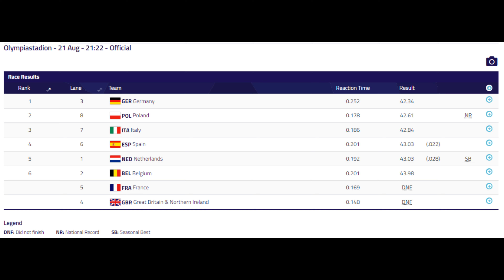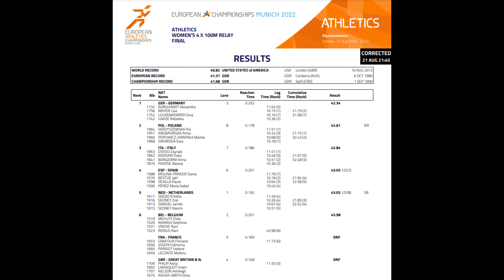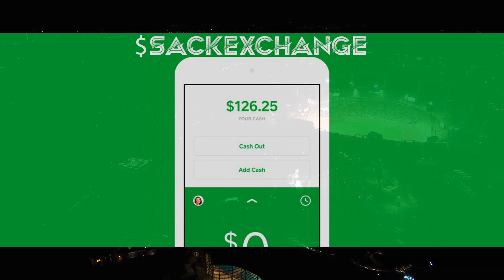Gina Lückenkemper Helps Germany Win 4x100 Relay Race at European Championships (Aug. 21, 2022)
🏃‍♀️ Gina Lückenkemper and the German National Team (42.34) achieved gold over the Polish ladies who got silver (42.61) led by Ewa Swoboda and Italy (42.84) who got bronze. The Germans posted a time of 42.34 at the European Championships in Munich, Germany thanks to Rebekka Haase who took it home in the 4th leg. The key was Lisa Mayer in that 2nd leg setting up Gina Lueckenkemper in the 3rd leg.

▪ Sunday, August 21: 4x100m Relay Race at 3:22pm ET / 9:22pm CEST (FINAL) (RTE2-TV)

WOMEN 4x100M FINAL - 3:22 PM EASTERN TIME
Rank Name - Country Today's Time
1. Germany (GER) - 42.34
- Alexandra Burghardt 11.64
- Lisa Mayer 10.15
- Gina Lückenkemper 10.19
- Rebekka Haase 10.36

2. Poland (POL) - 42.61 NR
- Pia Skrzyszowska 11.51
- Anna Kielbasinska 10.24
- Marika Popowicz-Drapała 10.68
- Ewa Swoboda 10.18

3. Italy (ITA) - 42.84
- Zaynab Dosso 11.51
- Dalia Kaddari 10.46
- Anna Bongiorni 10.51
- Alessia Pavese 10.36

4. Spain (ESP) - 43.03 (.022)
- Sonia Molina-Pardos 11.76
- Jaël Bestué 10.18
- Paula Sevilla 10.64
- Maria Isabel Pérez 10.45

5. Netherlands (NED) - 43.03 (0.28)
- N'Ketia Seedo 11.59
- Zoë Sedney 10.26
- Jamile Samuel 10.67
- Naomi Sedney 10.51

6. Belgium (BEL) - 43.98
- Elise Mehuys
- Delphine Nkansa
- Rani Vincke
- Rani Rosius

7. France (FRA) - DNF
- Floriane Gnafoua
- Gémima Joseph
- Helene Parisot
- Mallory Leconte

8. Great Britain & Northern Islands (GBR) - DNF
- Asha Philip
- Imani Lansiquot
- Ashleigh Nelson
- Dina Asher-Smith

▪ Tuesday, August 16: 100m at 4:25pm ET / 10:25pm CEST (FINAL) (RTE2-TV)

1. Gina Lückenkemper - Germany (GER) 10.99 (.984)
2. Mujinga Kambundji - Switzerland (SUI) 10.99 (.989)
3. Daryll Neita - Great Britain (GBR) 11.00
4. Ewa Swoboda - Poland (POL) 11.18
5. Imani Lansiquot - Great Britain (GBR) 11.21
6. Maria Isabel Perez PÉREZ - Spain (ESP) 11.28
7. Zaynab Dosso - Italy (ITA) 11.37
8. Dina Asher-Smith - Great Britain (GBR) 16.03

📍 Location: Munich Olympic Stadium in Munich, Germany

🎥 Original Video Date: Sunday August 21, 2022 (AND-TV)

Track & Field
USATF
100m
200m
110m Hurdles
400m
4x100 relays
800m
1500m
Outdoor Track

1. United States of America (USA) - 41.14